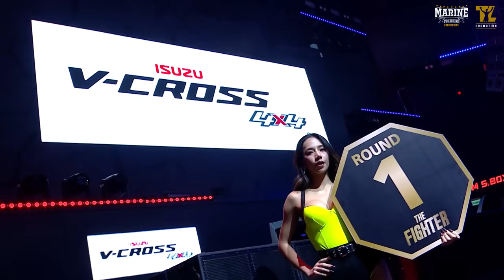REMATCH II : Phoobadin vs Mizoram's Vanlalawmpuia WBA Asia Title | Bangkok 2023 | Marine Pro Boxing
Checkout the Full Fight REMATCH of Thailand's PHOOBADIN vs India's VANLALAWMPUIA for the WBA Asia Title Championship on July 1st 2023 at Spaceplus, Bangkok Thailand.
The show was promoted by TL Promotions & Marine Pro Boxing Promotions.

Phoobadin won via Unanimous Decision & continued his winning streak with his 8th title defence, while on the other hand Indian Mizo boxing star Vanlalawmpuia showed an amazing courage & heart by standing strong all 10rounds. Vanlalawmpuia became the 1st Indian Pro Boxer to fight a WBA World Ranked #9 boxer which itself needs a lot of courage in accepting a rematch against an undefeated experienced boxer.
With this said, Vanlalawmpuia can be credited for bringing a huge fan following as the live-streaming viewership for Saturday’s WBA Title fight hit rocket high with over 5K live viewers on the TL Boxing Promotion Youtube channel with at least 400K impressions post livestream.
His coach Sete of Sete Boxing Academy will now be focusing on improvising his training for his continued boxing career.

Television Partners : Workpoint TV | Channel 23